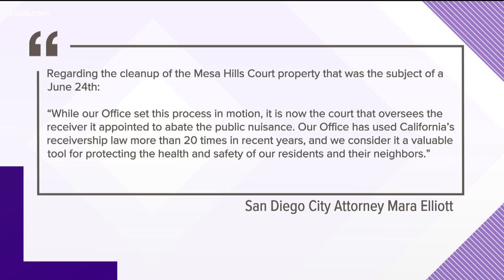City of San Diego crews begin cleanup of hoarder home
Stepping in, the San Diego City Attorney Mara Elliott released this statement regarding the cleanup of the Mesa Hills Court property,

"While our Office set this process in motion, it is now the court that oversees the receiver it appointed to abate the public nuisance."